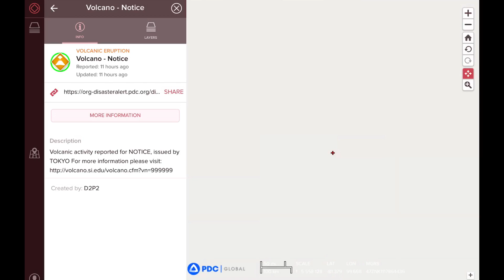World Weather / Earthquakes / Antarctic Volcano Notice / March 24 2020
March 24 2020
5 Day Forecast
Earthquake Update
- Morning D.E.W.